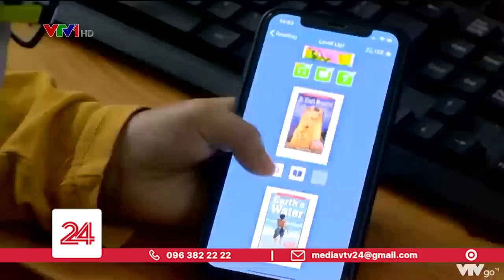Tránh để trẻ em bị phụ thuộc vào các thiết bị điện tử | VTV24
Thay vì có những hoạt động vui chơi, du lịch hè như các năm trước, thời gian này, trẻ nhỏ hầu như phải dành thời gian ở trong nhà để phòng tránh dịch bệnh. Không ít bạn nhỏ bị phụ thuộc vào các thiết bị điện tử như xem tivi, điện thoại hay máy tính bảng. Theo các chuyên gia, cha mẹ cần có những biện pháp kịp thời tránh để ảnh hưởng không tốt đến sự phát triển về tâm lý cũng như thể chất của trẻ. .